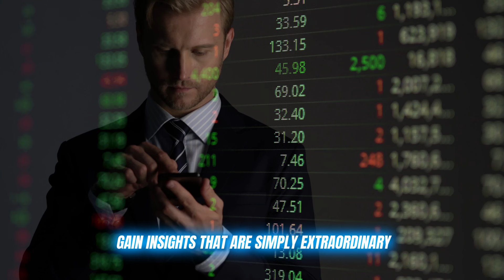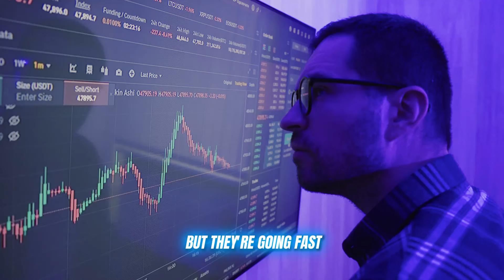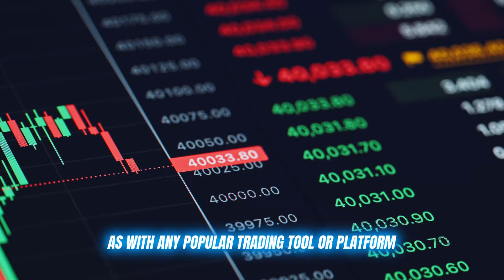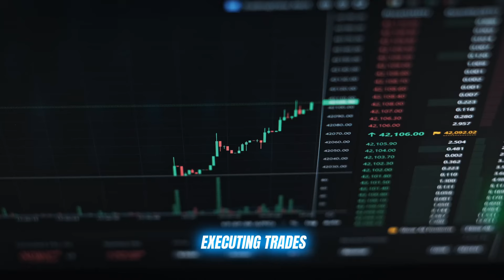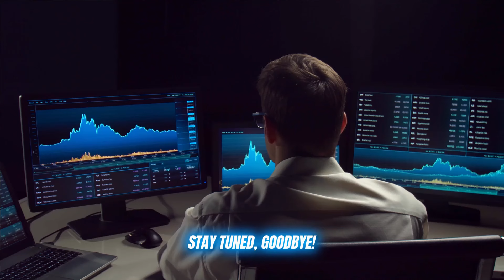Immediate Avita: SAHTEKARLIK😲📉? Immediate Avita Yorum: 2024'te Uzman Onaylı Kripto Ticareti Hileleri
📈Immediate Avita Puanı: 4.8/5 (🌟)

📈Immediate Avita Yorum | Immediate Avita Kripto Ticaret Platformu
Immediate Avita, AI destekli özellikleri ve ticaret stratejilerinin verimli otomasyonu sayesinde 5 üzerinden 4.8 gibi yüksek bir puan alarak en çok tercih edilen kripto ticaret platformlarından biri haline geldi. Kullanıcılar, Immediate Avita'nın hem yeni başlayanlara hem de profesyonel yatırımcılara hitap etmesini övüyor. Kripto, Forex ve CFD piyasalarında gelişmiş güvenlik, kullanıcı dostu arayüz ve yüksek yatırım getirisi (ROI) ile Immediate Avita, güvenilir ve AI destekli bir çözüm arayanlar için hızla tercih edilen bir platform oluyor.

📈Immediate Avita Nedir?
Immediate Avita, kripto paralar, hisse senetleri, Forex ve emtialar dahil olmak üzere çeşitli varlıklarla ticaret yapmak için gelişmiş algoritmalar kullanan son teknoloji bir AI ticaret platformudur. Gerçek zamanlı piyasa trendlerini ve kalıplarını analiz ederek karlı fırsatları belirler ve işlemleri otomatik olarak gerçekleştirir, sürekli manuel izlemeye olan ihtiyacı en aza indirir.

📈Immediate Avita Sahtekarlık mı, Yasal mı?
Immediate Avita sahtekarlık değildir! Immediate Avita, kullanıcı verilerini ve fonlarını güvence altına alan son teknoloji ve güçlü şifreleme protokolleri ile desteklenen yasal bir platformdur. Immediate Avita, büyüyen küresel kullanıcı tabanı, olumlu yorumlar ve uluslararası düzenlemelere uygunluğuyla kripto ticaretinde güvenilir bir platform olarak tanınıyor. Hem uzmanlar hem de kullanıcılar, Immediate Avita'nın güvenilirliğini destekliyor. Piyasa riskleri bulunsa da, Immediate Avita finansal piyasalara giriş yapmak isteyenler için şeffaf ve saygın bir seçenek olarak öne çıkıyor.

📈Immediate Avita Özellikleri

Çapraz Piyasa İşlevselliği: Kripto, Forex, hisse senetleri ve CFD desteği.
Özelleştirilebilir Arayüz: Otomatik veya manuel ticaret seçenekleri.
Kapsamlı Risk Yönetimi: Stop-loss ve limit emirleri ile risk kontrolü.
Güçlü Güvenlik Protokolleri: Şifreleme ve kimlik doğrulama ile güvenlik.

📈Immediate Avita: Ticaret Stratejileri ve İşleyişi
Immediate Avita, kripto para, Forex ve CFD gibi birçok varlık üzerinden gerçek zamanlı veri analizleri yapan AI destekli algoritmalar kullanır. Kârlı fırsatları belirleyerek işlemleri otomatikleştirir ve insan hatasını en aza indirir. Kullanıcılar, manuel ticaret seçeneğini tercih ederek önemli ticaret fırsatları hakkında bildirimler alabilir. Immediate Avita, web tabanlıdır ve her yerden erişim imkanı sunarak hareket halindeyken ticaret yapma olanağı sağlar.

📈Immediate Avita Kayıt

Ücretsiz kayıt: Immediate Avita Web Sitesini ziyaret edin ve Ayrıntılarınızı girin
Hesap finansmanı: Minimum 250 € yatırın.
İşlem yapmaya başlayın: Hemen otomatik veya manuel olarak işlem yapmaya başlayın.

📈Immediate Avita:
ARTILAR:
AI Destekli Ticaret
Çapraz Piyasa Ticaret Desteği
Güvenli Platform
Özelleştirilebilir Kullanıcı Arayüzü
EKSİLER:
Yüksek Piyasa Volatilitesi
Teknik Aksaklık Riski

📈Immediate Avita Bilgileri:

IImmediate Avita Desteklenen Kripto Paralar: BTC, ETH, LTC, XRP, ADA, DOT, DASH, ETC, XMR, BNC.
Avita'nın Hemen Desteklediği Ülkeler: ABD, İran ve İsrail hariç dünya çapında
Immediate Avita Para Çekme/Yatırma Ücretleri: Hiçbiri
Immediate Avita Müşteri Hizmetleri: 24/7
Immediate Avita Minimum Yatırım: €250.

📈Immediate Avita Özeti
Genel olarak, Immediate Avita, AI destekli otomasyonu, kullanım kolaylığı ve güçlü güvenliği ile olumlu bir itibar kazanmıştır. Birçok inceleme, Immediate Avita'nın ticareti basitleştirirken kâr fırsatları sunduğunu belirtiyor. Yeni başlayanlardan profesyonel yatırımcılara kadar kullanıcılar, Immediate Avita'nın esnekliği, şeffaflığı ve müşteri desteğini övüyor. Bu, platformun sektördeki lider ticaret platformlarından biri olarak itibarını güçlendiriyor.

Önemli Anlar:
0:00 - Immediate Avita Tanıtımı
1:00 - 300 ücretsiz kayıt
1:19 - Immediate Avita Özellikleri
2:17 - Immediate Avita Kaydı
3:35 - Bot Analizi
4:02 - Sonuç

Aranan anahtar kelimeler: Immediate Avita, Immediate Avita yorum, Immediate Avita 2024, Immediate Avita ticaret platformu, Immediate Avita sahtekarlık, Immediate Avita resmi web sitesi, Immediate Avita yasal, Immediate Avita TR, yasal, sahtekarlık, kripto para, kripto ticareti, Yapay Zeka ticaret platformları, Immediate Avita Sahtekarlık mı Yasal mı, Immediate Avita kullanıcı yorumu, Immediate Avita nedir, Yatırım, Kripto Para, Yapay Zeka Ticareti,TR, kripto